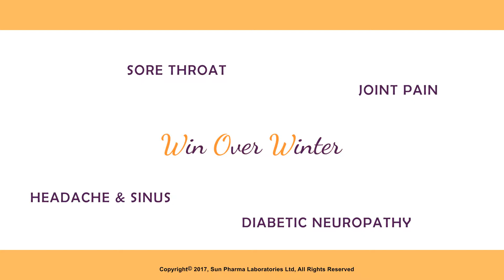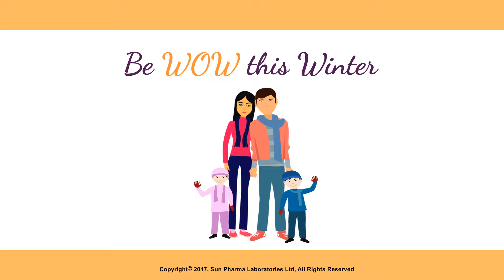Win Over Winter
Be WOW this winter!